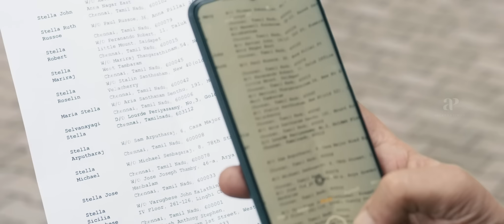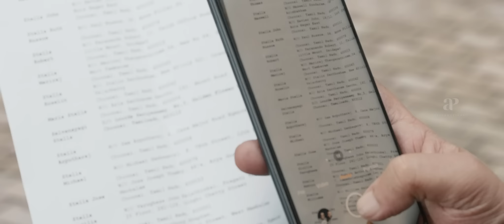Yugi Movie Scenes | Natty is such a ruthless guy | Kathir | Narain | Pavithralakshmi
Watch intense scenes from the movie yugi starring Kathir, Narain, Natty, Anandhi, pavithralakshmi, Athmiya Rajan, Namo Narayanan, Pratap Pothen, munishkanth, pranksterrahul, Vinodhini Vaidyanathan and John Vijay. This Movie was directed by Zac Harriss and produced by Juvis Productions. Music Composed by Ranjin Raj and Dawn Vincent. This Movie got released in the year 2022.

Directed by
Zac Harriss

Written by
Packiaraj

Starring
Kathir
Sharaf U Dheen
Narain
Natty
Joju George

Cinematography
Pushparaj Santhosh

Edited by
Jomin

Ranjin Raj
Dawn Vincent

Production
company
Juvis Productions